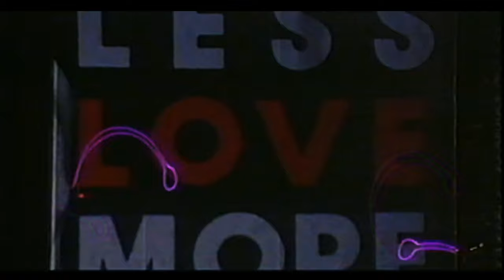JEAN MICHEL JARRE - BARCELONA STADIUM 1993 - Chronology 6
Musicians:
Jean Michel Jarre
Guy Delacroix
Sylvain Durand
Laurent Faucheux
Dominique Mahut
Dominique Perrier
Francis Rimbert
Patrick Rondat

Dates and Places:
28. Juli 1993 Mont Saint Michel, France
1. August 1993 Lausanne, Switzerland
19. August 1993 Budapest, Hungary
24. August 1993 Brussels, Belgium
28. August 1993 Wembley Stadion, London, England
1. September 1993 Manchester, England
5. September 1993 Marseilles, France
11. September 1993 Waldbühne, Berlin, Germany
12. September 1993 Waldbühne, Berlin, Germany
21. September 1993 Montauban, France
24. September 1993 Versailles, France
29. September 1993 Santiago de Compostella, Spain
2. October 1993 Sevilla, Spain
6. October Barcelona, Spain
16. October Tours, France